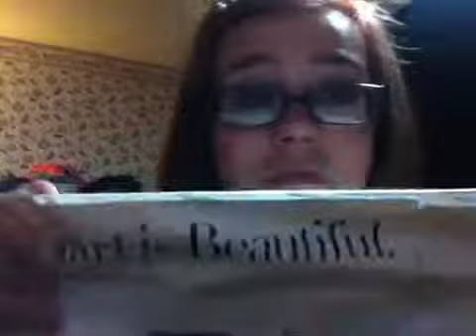Happy birthday Mannie XD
Happy birthday Mannie I hope u had a great b-day well this is a video of me talking about way I got u for ur b-day well i actually ended up getting u more stuff but u will find out about that in like 7 hours wen u open ur gifts at ur b-day party :p